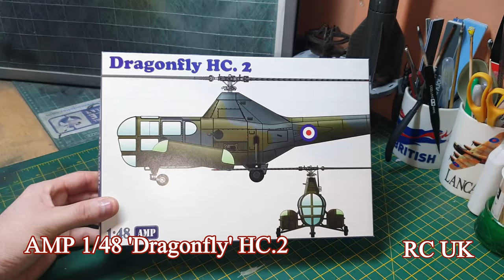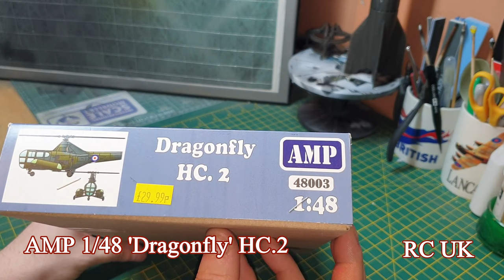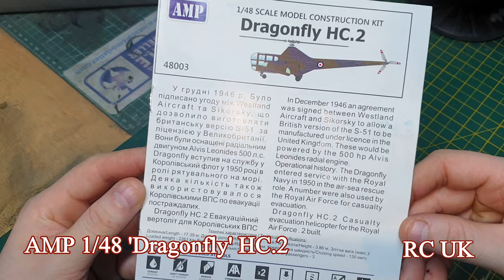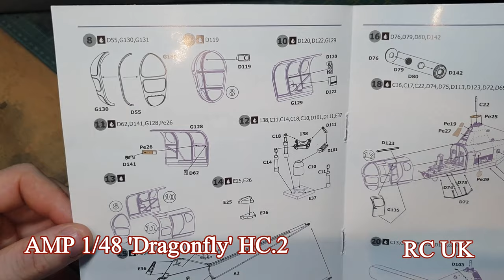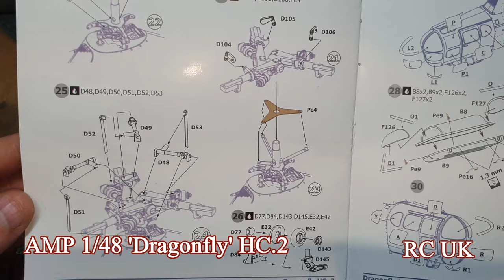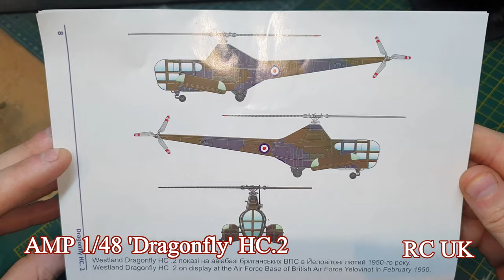AMP 1/48 Westland WS-51 'Dragonfly' HC.2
Plastic model 1/48 Westland WS-51 "Dragonfly" HC.2, rescue (AMP No.48003)

The set includes:

6 sprues with parts
1 decal (sticker)
1 photoethed
4 frames of transparent plastic (canopy)
2 masks for model
scheme for painting
detailed instructions in English